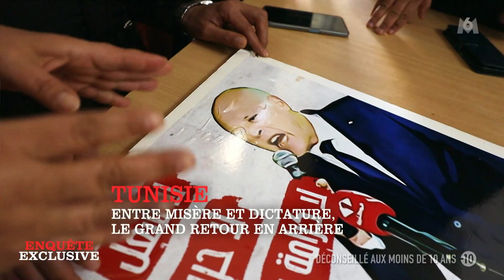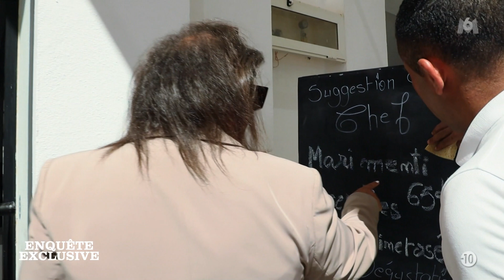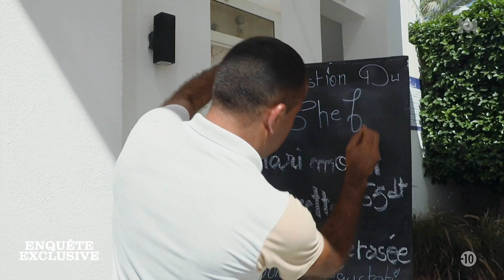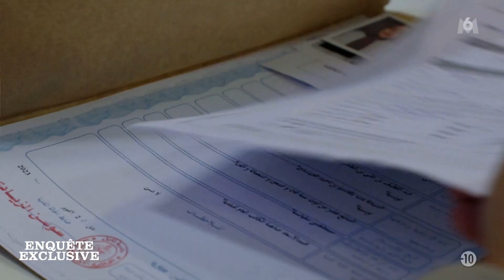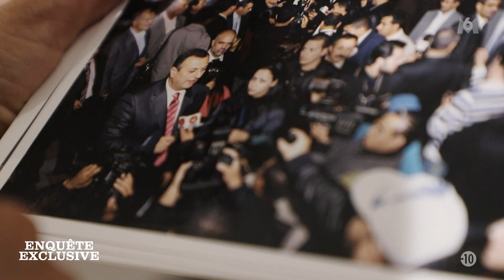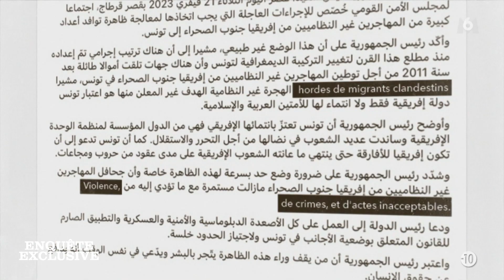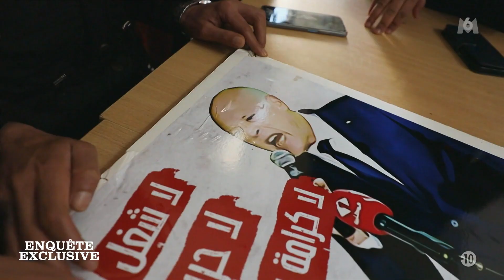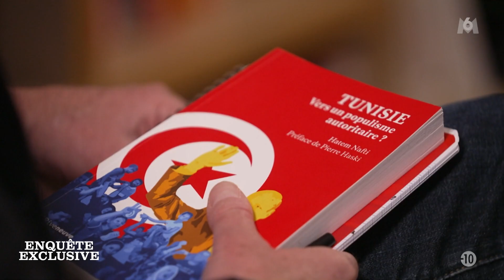Enquête exclusive Tunisie, entre misère et dictature, le grand retour en arrière du 03 03 2024 Fre